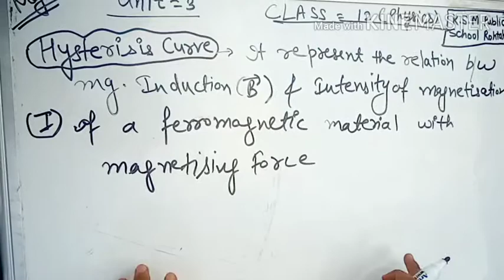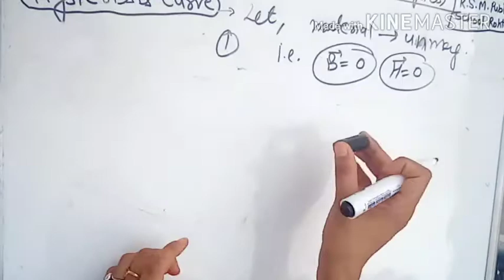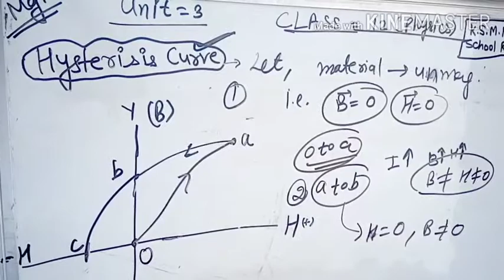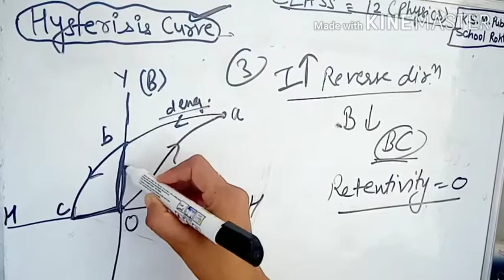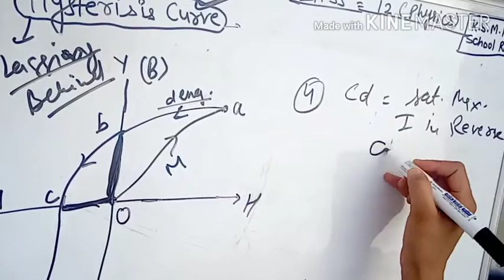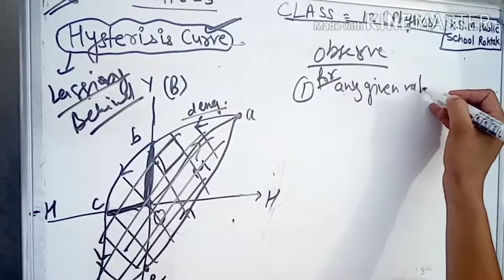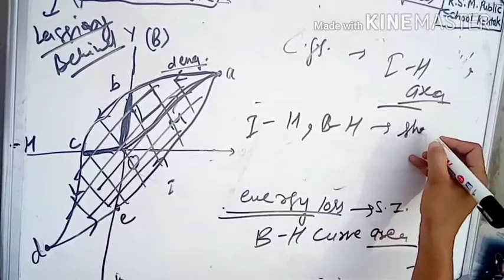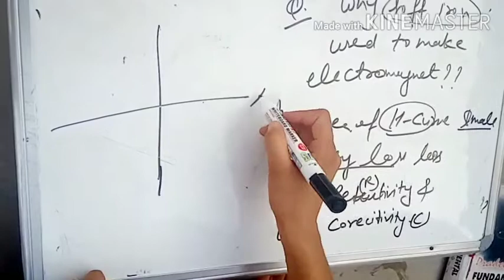Hysterisis curve & energy loss, class-12physics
Unit-3 Magnetic effect of current & Magnetism